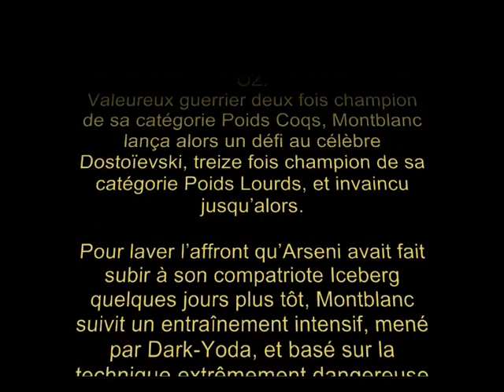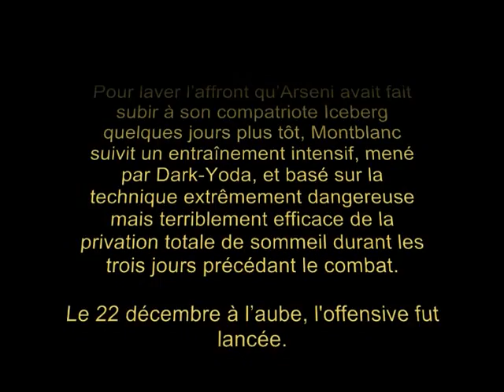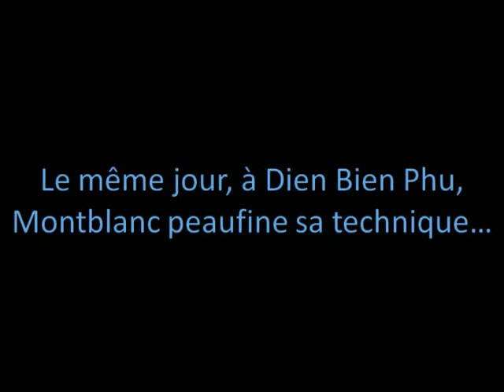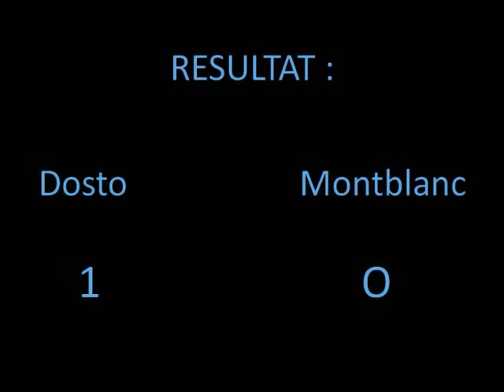Montblanc [O.P] vs Dostoïevski [OZ]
Voici le récit de l'attaque kamikaze du jeune padawane Montblanc contre le grand maître Dostoïevski.